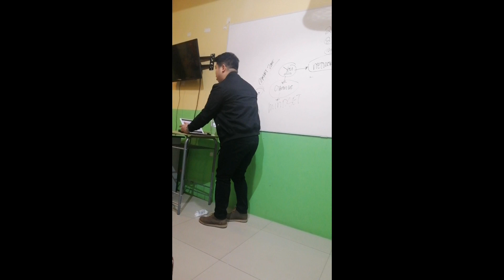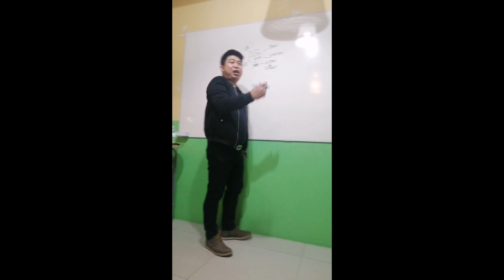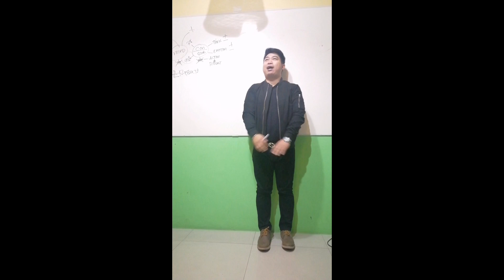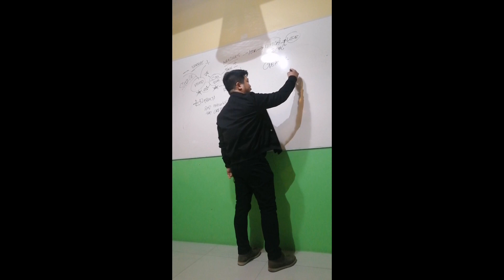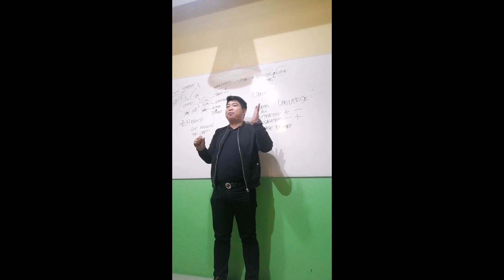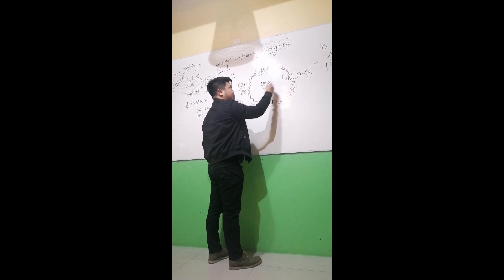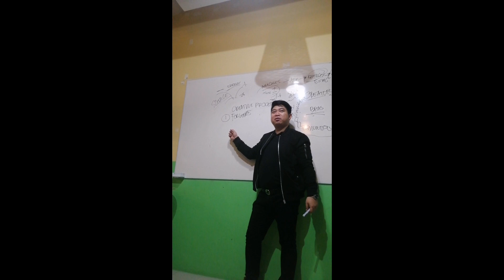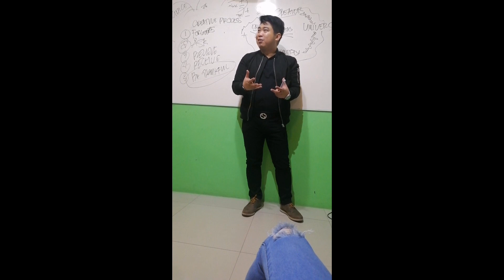MINDSET/ LAW OF ATTRACTION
ANG VIDEO NA ITO AY MAS PINADALING INTINDIHIN NG LAW OF
ATTRACTION, HINAHAYAG DITO KUNG PAANONG GAGAMITIN SA ATING PANG ARAW ARAW NA PAMUMUHAY, AT MAARI MONG PAKINGGAN KAHIT MAY GINAGAWA KA, MARAMING MAKUKUHANG KNOWLEDGE AT WISDOM.

PAG PINANUOD AT PINAKINGGAN MAY MATUTUTUNAN.

CREDIT TO THE SPEAKER🙌